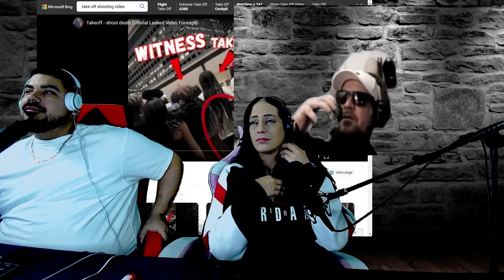The BreakRoom Podcast Episode 6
Join Dj Aye, Pro4m And Coley Cole as we go thru the the bilboard top 20 greatest rappers of all time and then Pro4m Blesses us with some bars!!!